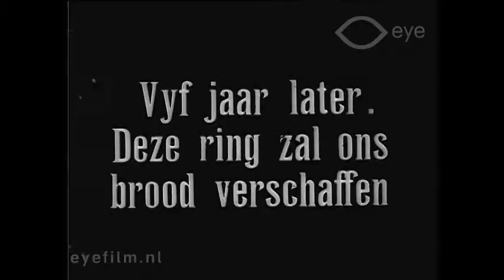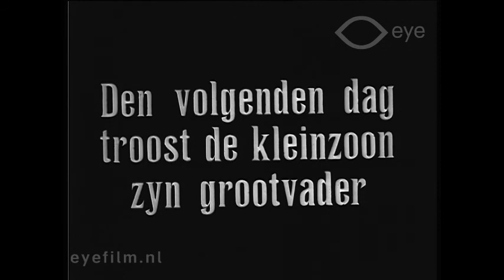God Disposes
Director: Alice Guy-Blaché | Production Country: United States | Year: 1912 | Production Company: Solax (United States) | FLM65986 | Film from the collection of EYE (Amsterdam)

A drama in which Charles marries an actress against the wishes of his parents, and breaks with his family. His son eventually sees to the reconciliation of his father and grandfather.

Cast: Mace Greenleaf, Darwin Karr, Blanche Cornwall, the Solax Kid (Magda Foy) and P. C. Foy.

Previous EYE catalogue title: A Terrible Lesson.